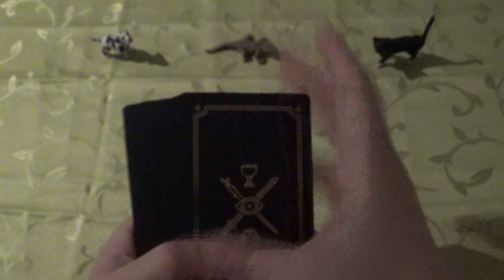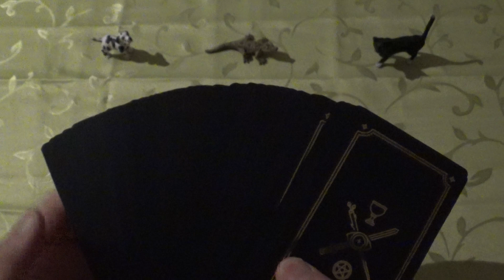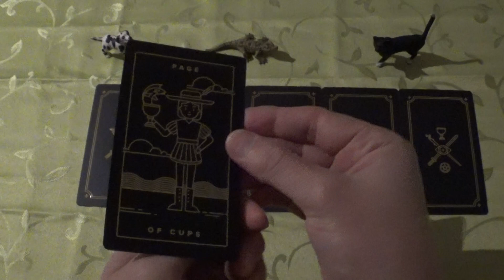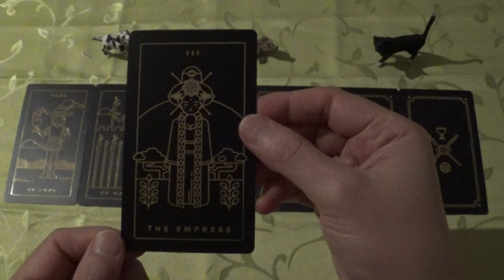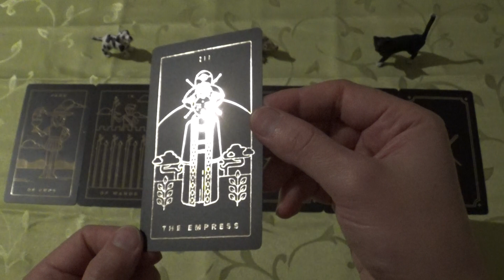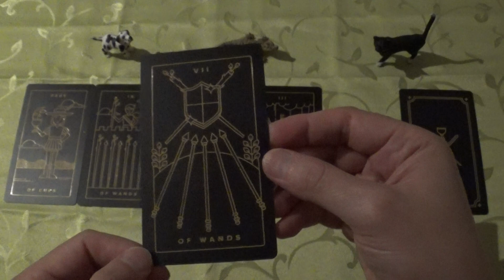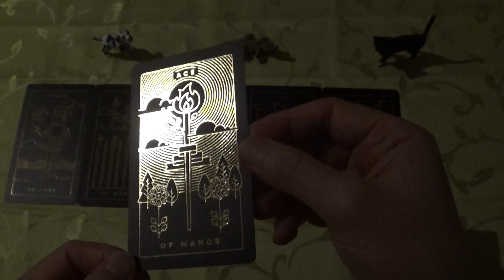Tarot Draw for 21.-30.10.2019 (Golden Thread Tarot, ASMR-style)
A golden thread in the dark...